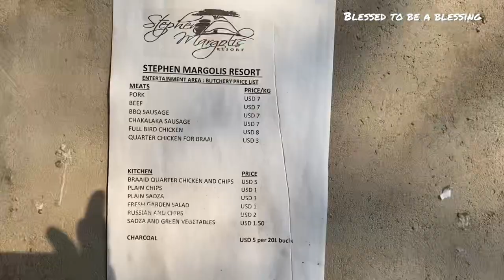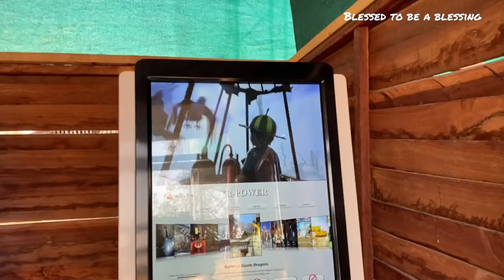I MADE @AFRICANTIGRESS CRY . STEPHEN MARGOLIS RESORT